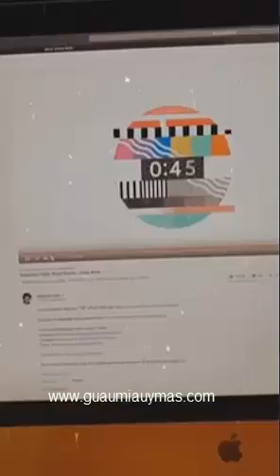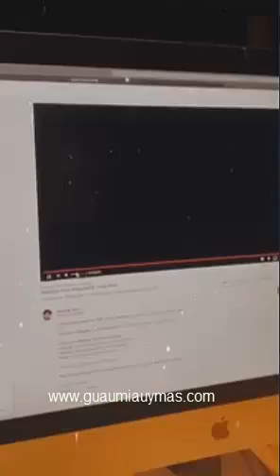Sebastián Yatra y Ricky Martin cantan Falta Amor a la distancia y hablan del tema antes del estreno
Sebastián Yatra y Ricky Martin cantan Falta Amor a la distancia y hablan del tema antes del estreno , desde sus casas.